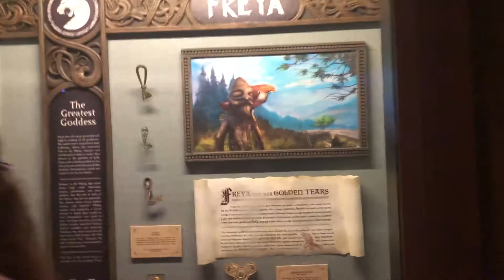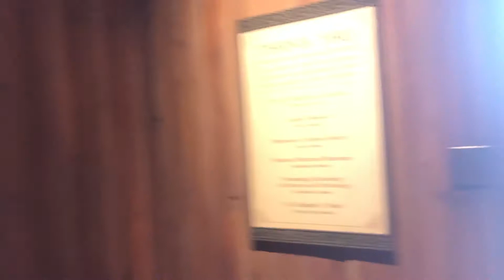Meeting OLAF & Riding FROZEN EVER AFTER for the FIRST TIME! Disney Vlog | DockFam Travel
We rode Frozen for the first time and we were blown away!  The meet and greet with Olaf was actually in Hollywood Studios even though the rest of this video is from EPCOT at the Norway pavillion - I just thought it fit better here!  Meeting Olaf totally made our day!

Come with us as we travel around to some of our favorite places and explore NEW destinations too!

Uploading twice a week - Sundays and Wednesdays

SUB for Super FUN Content **COMING SOON** – Top 10s, Money Saving Tips, Secret Travel Hacks and MORE for destinations like Disney World, Las Vegas and Cruisin’!

Upcoming Adventures:
August 2019 - Walt Disney World
October 2019 - Las Vegas
November - DisneyLand Star Wars Galaxy's Edge
February 2020 - Carnival Panorama Mexican Riviera Cruise

Are you planning your own vacation?